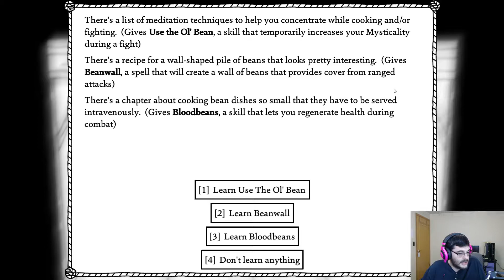West of Loathing Episode 4!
As always guys Stay Awesome!

Get the latest updates by joining my discord!